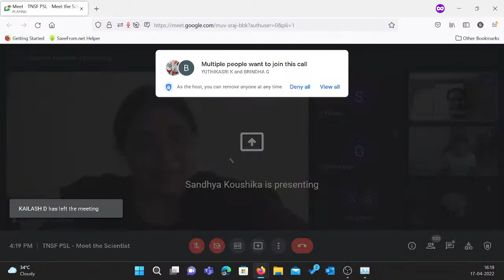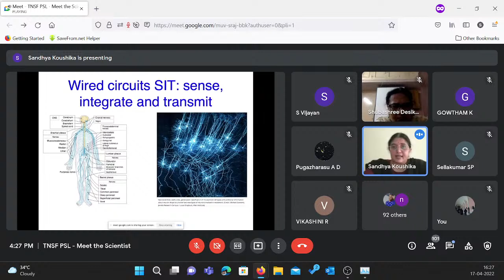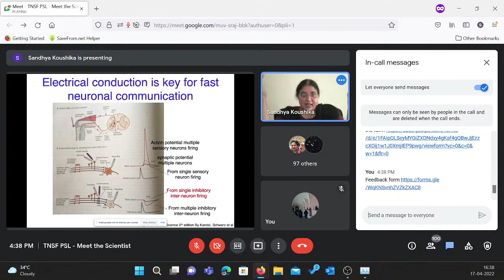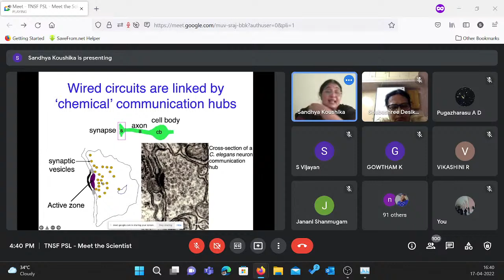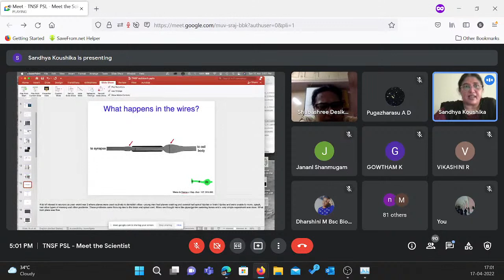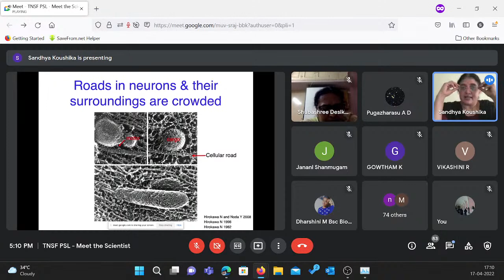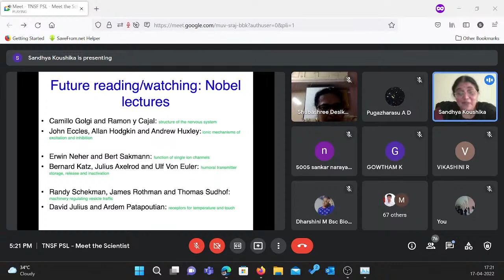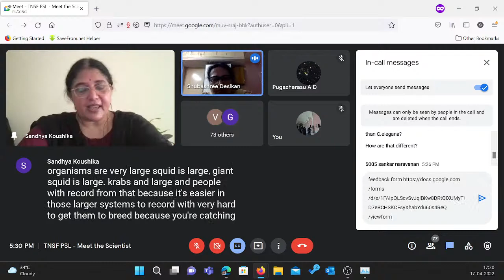PSL TNSF - Meet the Scientist - QUESTIONS IN CELL BIOLOGY OF NEURONS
About the Speaker:
Prof. Sandhya Koushika is a cellular neurobiologist collaborates widely with Physicists, Chemists and engineers to study problems in cellular neurobiology. Most recently her work has been featured in an article titled “Women in Neuroscience: Four Women’s Contributions to Science and Society” published in Front. Integr. Neurosci., 26 January 2022

Trainees from her lab have gone on to a variety of careers in academics, industry, science communication, science editing and entrepreneurship.